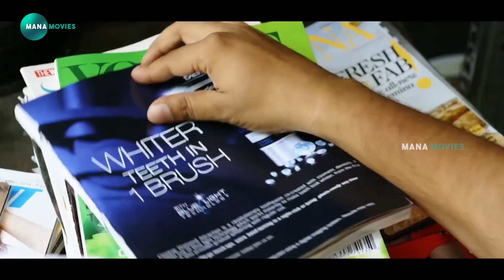Vikram & Amy Jackson Movie Ultimate Interesting Scene | Mana Movies